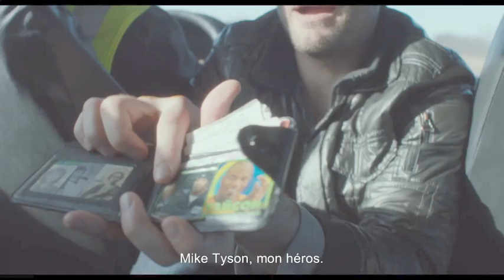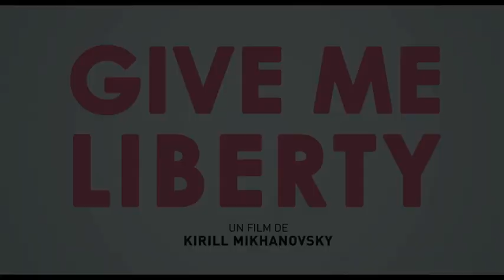Give Me Liberty Trailer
Screening at the Boston Jewish Film Summer Cinematheque
Wednesday, July 31 - 7:00pm - The Brattle Theatre